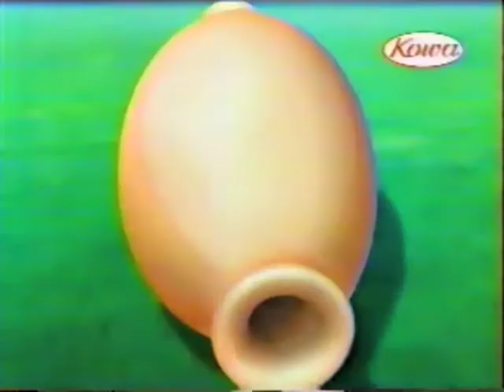【Vintage CM】コーワ キャベジン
【CM】コーワ キャベジン
出演：